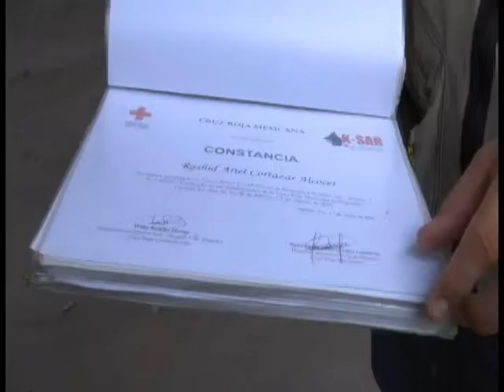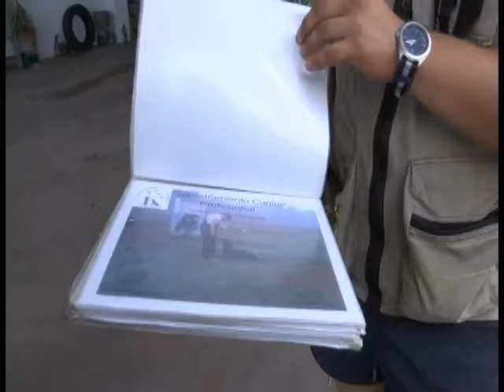CUADRO DE HONOR ENTRENADOR PERROS